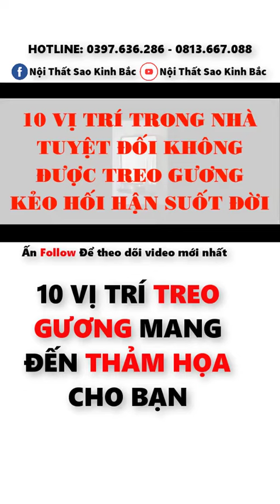10 VỊ TRÍ TREO GƯƠNG MANG ĐẾN THẢM HOẠ CHO GIA ĐÌNH-BẠN BIẾT CHƯA?-nhà đất Hải Phòng giá rẻ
10 VỊ TRÍ TREO GƯƠNG MANG ĐẾN THẢM HOẠ CHO GIA ĐÌNH-BẠN BIẾT CHƯA?-nhà đất Hải Phòng giá rẻ
NHÀ THỔ CƯ
pháp luật
tư vấn pháp luật
3 Trường Hợp Xây Nhà Không Cần Xin Giấy Phép Từ 2021
xây nhà cần xin phép không?
xây nhà cần giấy phép không?
người dân có thể xây nhà trên đất quy hoạch
có nên xây nhà trên đất quy hoạch
có nên xây nhà trên đất quy hoạch đất treo hay không
đất quy hoạch
xây dựng trên đất quy hoạch
Thủ tục xin phép xây nhà trên đất quy hoạch treo
đất quy hoạch treo
Mua nhà thổ cư
bán nhà sổ đỏ Yên Nghĩa
bán nhà 3 tầng Yên Nghĩa
bán nhà sổ đỏ Phú Lãm
bán nhà 3 tầng phú Lãm
bán nhà sổ đỏ Vân Canh
bán nhà 3 tầng Vân Canh
bán đất thổ cư Hòa Lạc
bán đất phân Lô Hòa Lạc
nhà đất Tây Ninh
mua đất
bán nhà đất
bất động sản Củ Chi
mua bán bđs
đất nền
đất vườn
đất phân lô
Bán nhà thổ cư Hà Đông
Mua nhà thổ cư tại quận Hà Đông
Nhà thổ cư mặt tiền hai làn xe tránh nhau
nhà thổ cư chính chủ
cho thuê nhà nguyên căn hà đông
baán nhà thổ cư hà đông
ký gửi nhà thổ cư
ký gửi bán nhà thổ cư
nhờ mua nhà thổ cư
mua bán nhà đất hà đông
bán nhà thổ cư hà nội
mua nhà thổ cư hà nội
mua bán nhà đất tại hà đông
bán nhà đất ở hà đông
mua bán nhà đất ở hà đông
Mua Đất Nền
quy trình thủ tục mua bán đất
thủ tục mua bán đất
quy trình mua bán đất
thủ tục mua bán đất có sổ đỏ
thủ tục mua bán đất viết tay
thủ tục mua bán đất nông nghiệp
quy trình chuyển nhượng đất
quy trình thủ tục đầu tư dự án
mua
bán
chuyển đổi đất trồng lúa sang đất ở
đất trồng lúa sang đất ở
đất trồng lúa
đất trồng lúa nước có lên thổ cư được không
đất trồng lúa chuyển đổi
điều kiện chuyển đất trồng lúa sang đất ở
thủ tục bán đất trồng lúa
chuyển nhượng đất trồng lúa
chuyển đổi đất
chuyển đổi đất vườn sang đất ở
chuyển đổi đất ở
7 kinh nghiệm xương máu đầu tư đất nền an toàn lãi cao
có nên mua đất nền dự án hay không
Alibaba bất động san đất nền dự án
nên mua đất nền ở đâu tại tphcm lãi cao
kinh ngiệm đầu tư đất nền dự án lãi cao
kinh nghiệm xương máu khi đầu tư đất nền
học bất động sản
Mua dất dự án chưa có sổ đỏ phải làm sao
Kinh nghiệm mua đất nền dự án
Đầu tư đất nền có sổ hồng
Kinh nghiệm mua đất nền giá rẻ
đất nền đầu tư lãi cao
địa ốc alibaba
Những yếu tố phong thủy nên tránh khi mua nhà đất
Mua nhà đất
phong thủy tốt
bất động sản đầu tư
Đầu tư phong thủy cho nhà đất
những yếu tố ảnh hưởng đến phong thủy nhà đất
đầu tư
kinh doanh
chiến lược đầu tư bất đọng sản
tài chính
đất nền ven đô
đất nền Hà Nội
nguồn cung đất nền
nhà đẹp đăng dương
nhà đất đăng dương
bán nhà đăng dương
môi giới đăng dương
đăng tin bán nhà đăng dương
reivew nhà đăng dương
nhà đất hải phòng
nhà đất hải an hải phòng
nhà đất tràng cát hải phòng
tràng cát hải an hải phòng
tràng cát
đất nền tràng cát
mua đất 1 tỷ hải phòng
bán đất hải phòng
1 tỷ mua đất chỗ nào hải phòng
đầu tư bất động sản 1 tỷ ở hải phòng
đăng dương
môi giới
nhà đẹp
hải an
hải phòng
dưới 1 tỷ
lô đất số 03
top 5 lô đất
lô đất
BĐS Nhà Nghèo
bat dong san nha ngheo
dau tu bat dong san
đất dân
bđs năm 2021
bds 2021
bat dong san tinh le
bất động sản hải phòng
đất nền hải phòng
môi giới đăng dương hải phòng
mua bán nhà đất hải phòng
tư vấn đầu tư bất động sản đăng dương
đăng dương hải phòng
chung cư hải phòng
xu hướng chung cư hải phòng
đầu tư chung cư hải phòng
cho thuê chung cư hải phòng
có nên mua chung cư hải phòng
hoàng huy commerce
hoang huy commerce
dự án him lam hùng vương
him lam
bất động sảntỉnh lẻ
bat dong san 2021 nhu the nao
Bán Đất Nền
Có nên bán đất thời điểm này
Có nên bán đất vào thời điểm này
Có nên bán đất trả nợ
Có nên bán đất gửi ngân hàng
Có nên mua đất thời điểm này 2021
Có nên mua đất năm 2021
2021 nên mua đất ở đầu
Năm 2021 có nên mua đất không
Giá nhà đất năm 2021
Nên đầu tư đất ở tỉnh nào
Thị trường BĐS 2021
Đầu tư đất năm 2021
có nên vay tiền mua đất đầu tư
có nên vay ngân hàng mua đất đầu tư
Có nên vay ngân hàng mua nhà đất
thị trường bất động sản
thủ tục pháp lý khi mua đất dự án
thủ tục pháp lý khi mua đất nền dự án
thủ tục pháp lý mua bán nhà đất
thủ tục pháp lý đất nền dự án cần chú ý khi mua
thủ tục pháp lý đất nền
thủ tục pháp lý đất nền dự án
pháp lý đất nền dự án
thủ tục pháp lý
những lưu ý về pháp lý khi mua đất
pháp lý khi mua đất nền dự án
pháp lý khi mua đất nền
luật mua bán đất đai

mua đất sát nghĩa trang
lỗi phong thủy khi mua đất sát nghĩa trang
chủ đầu tư che dấu lỗi phong thủy khi bán đất
nhà sát nghĩa trang
nhà sát mộ
cafeland
tạp chí bất động sản
bất động sản 2019
alibaba
phan lo ban nen
bat dong san alibaba
alibaba phan lo ban nen